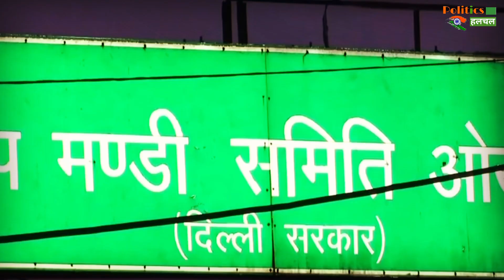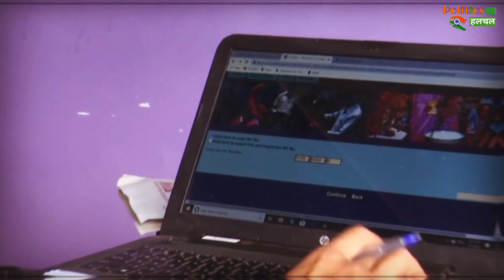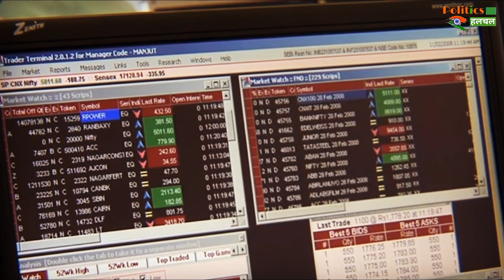20 जुलाई को मोदी सरकार लागू करेगी Consumer Protection Act, आपको पहली बार मिलेंगे ये अधिकार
Modi Government On 20th Of July Will Apply Consumer Protection Act | This Act Gives You Right To Complain About Any Product Which Is Not In Good Quality | Consumer Protection Act 2019 Will Apply On 20th July | Modi Sarkar Latest News & Updates

EDITOR ►Shadik